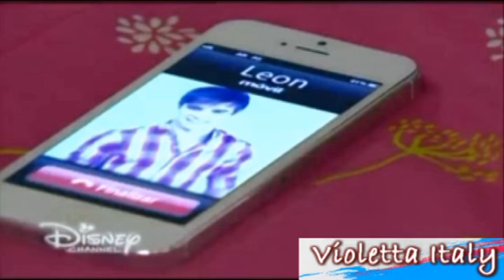Violetta 3 - Leon y Vilu hablan (Capitulo 13)